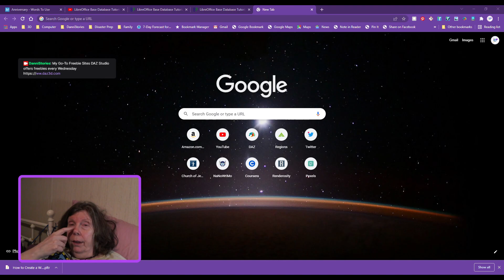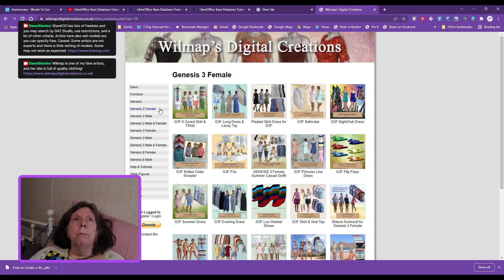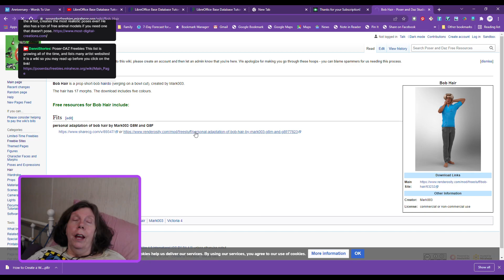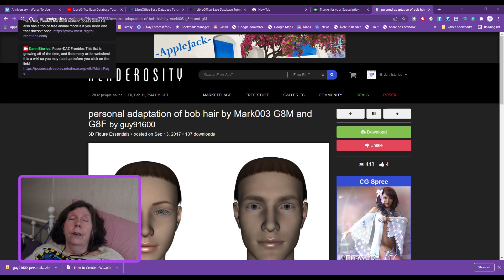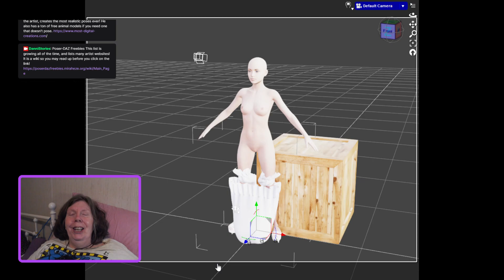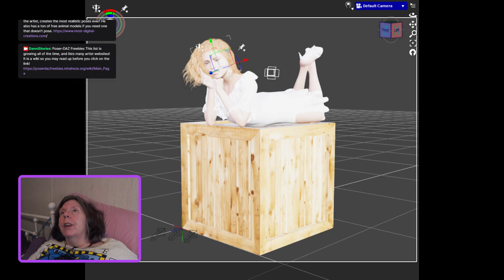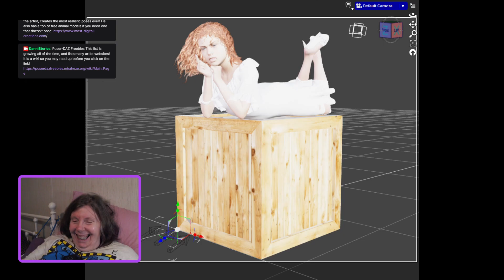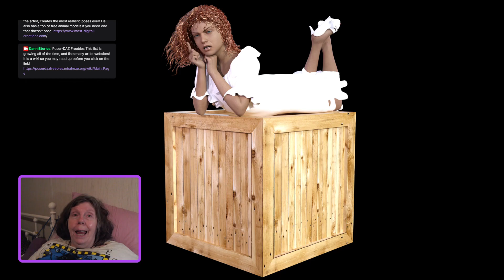DanniStories DAZ Studio Character Creation, Finding Free 3D Models 11 Feb 2022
Today I shared some handy links that are sources of 3D models.
My Go-To Freebie Sites
DAZ Studio offers freebies every Wednesday
Renderosity has good quality freebies all of the time!
ShareCG has lots of freebies and you may search by DAZ Studio, use restrictions, and a lot of other criteria. Artists here also sell models but you can specify free.  Caveat: Some artists are not experts and there is little vetting of models. Some may not work as expected.
Wilmap is one of my fave artists, and her site is full of quality clothing!
I was mistaken when I said Sanbie created the Babygrow for Genesis outfit I used last livestream. This artist goes by several names. I think Sanbie and Pusey are two of them. Maybe artists have to use a diff name for each vendor site that hosts their items?

  Most Digital Creations site has a ton of freebies! All are very high quality. Adam Thwaite, the artist, creates the most realistic poses ever! He also has a ton of free animal models if you need one that doesn't pose.
Poser-DAZ Freebies This list is growing all of the time, and lists many artist websites! It is a wiki so you may read up before you click on the link!

   Remember when looking for freebies:
   DAZ Studio can read Poser format items, for the most part. Lights will not work nor shaders. Characters, Clothing, Animals, Props, Poses, these work fine. However, they must be for DAZ figures. Clothing for Poser figures [like James, Sydney, LaFemme] or HiveWire figures [Dawn, Dusk, Baby Luna] will not work.
   Some items are only in Poser formats. If you include the word Genesis in your search, for clothing, the items will usually work on your figure.

   You may import things in various file formats like .obj, .dae and a few others, but the textures on the item may not import properly. It won't break your DAZ, but you might not like the way it looks. Others of the same format import fine! It really depends on the item. There are tutorials on how to make these items work, if it doesn't work when you import one.
   Poser-DAZ Freebies also lists tutorials!
I am here every Mon, Wed and Fri from 8-10pm EST with more about the Writing Life! Take care!